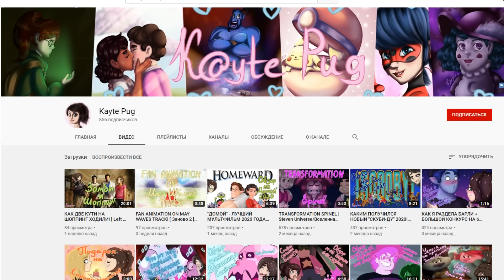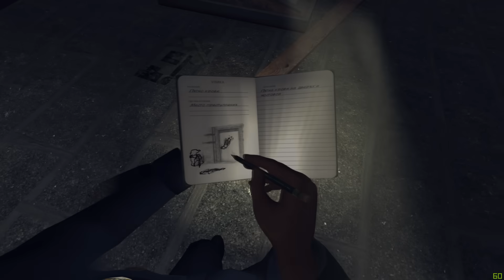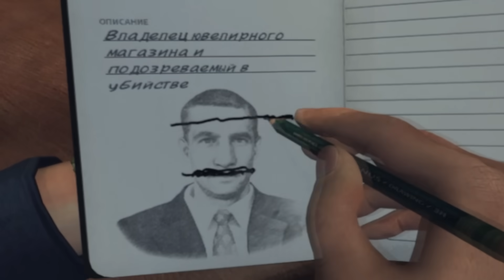ДЕТЕКТИВНОЕ АГЕНТСТВО "ПОРЕШАЕМ"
Игра LA noire the vr case files